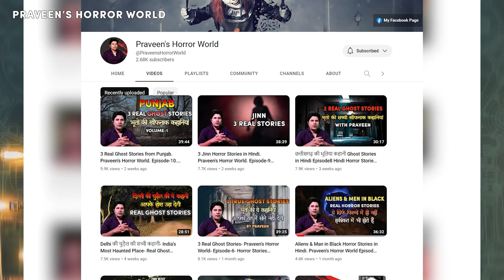Mumbai Arey Colony Horror Stories- Episode-11. Praveen's Horror World.